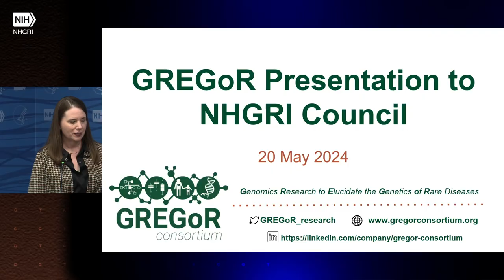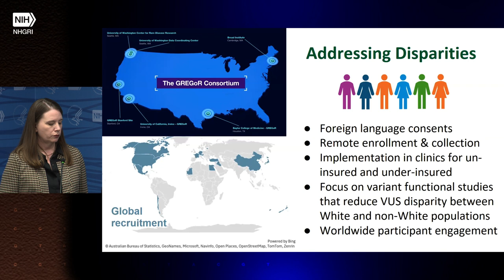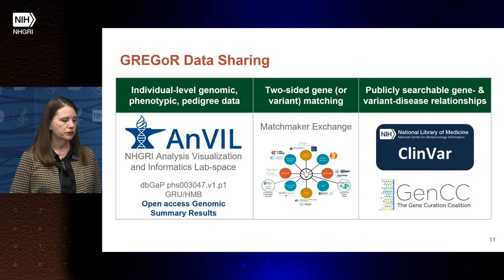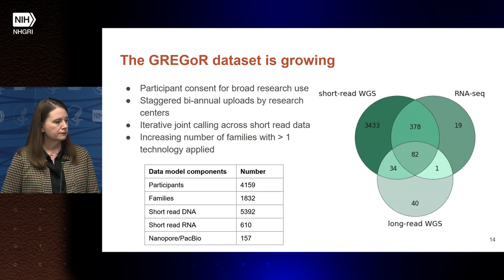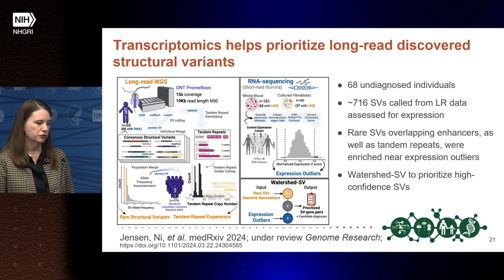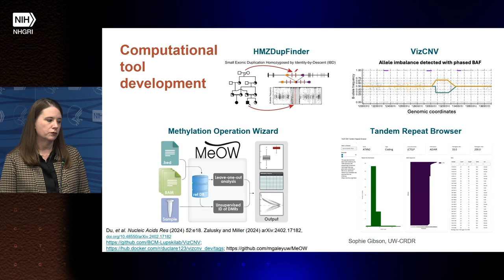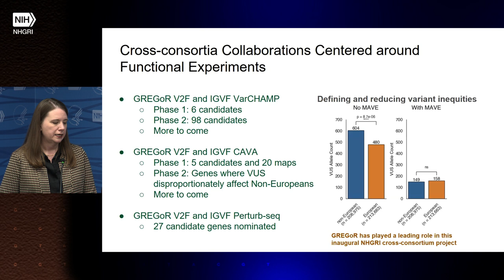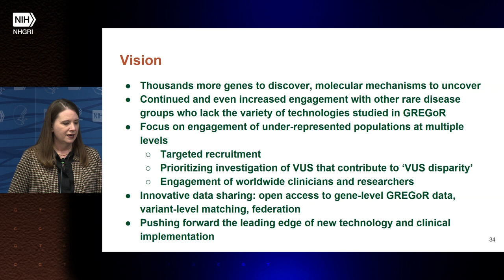Genomics Research to Elucidate the Genetics of Rare Disease (GREGoR) Consortium Update - J. Posey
The National Human Genome Research Institute held the 102nd Meeting of National Advisory Council for Human Genome Research on May 20, 2024.

More Genomics Research to Elucidate the Genetics of Rare Disease (GREGoR) Consortium Update - Jennifer Posey